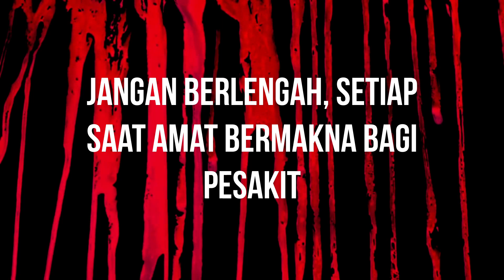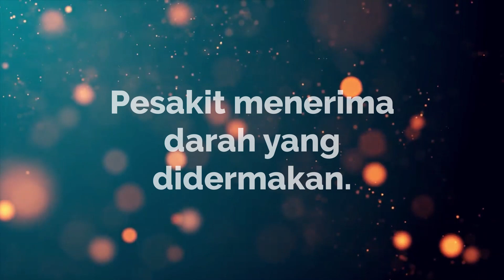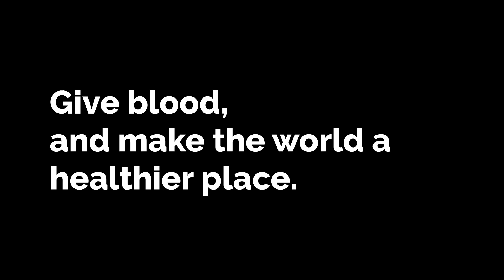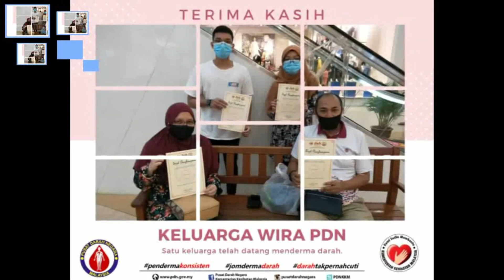fb live pdn wbdd